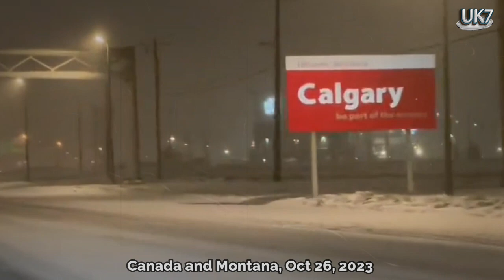Canada and Montana USA in mourning! Everything froze! Major snowstorm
The first major snowfall of the season has arrived in Calgary, Alberta Canada. Meanwhile, The first major snowstorm of the season dropped up to a foot 30 centimeters of snow in the Helena, Montana USA.

The channel lists such natural disasters as:
1) Geological emergencies: Earthquake, Volcanic eruption, Mud, Landslide, Avalanche;
2) Hydrological emergencies: Flood, Tsunami, Limnological disaster,
3) Fires: Forest fire, Peat fire;
4) Meteorological emergencies: Tornado, Cyclone, Blizzard, Hail, Drought, Tornado, Hail, Hurricane, Tsunami, Storm, Thunderstorm, Tempest.